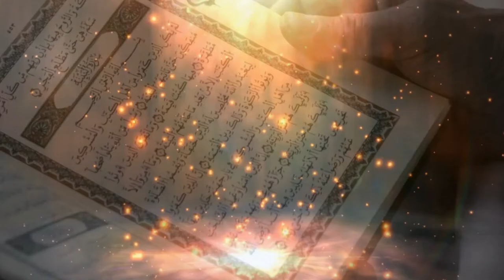N°12 / WA RATILIL QURANA TARTILA / L'EXPLICATION DE TOUHFATOU AL ATFAL